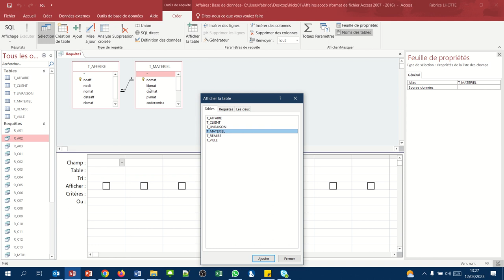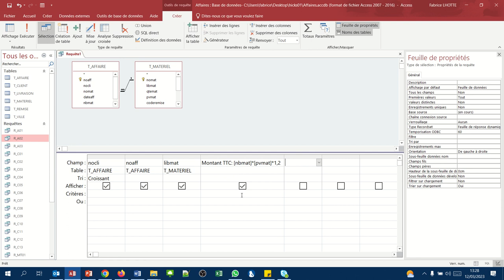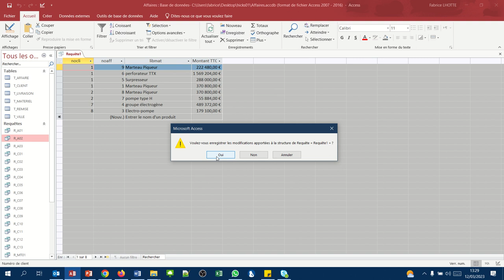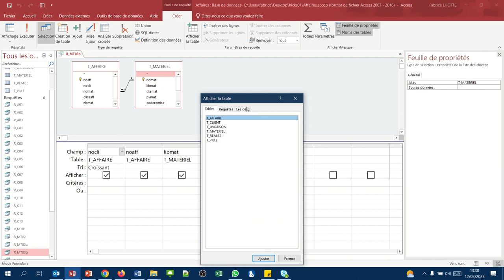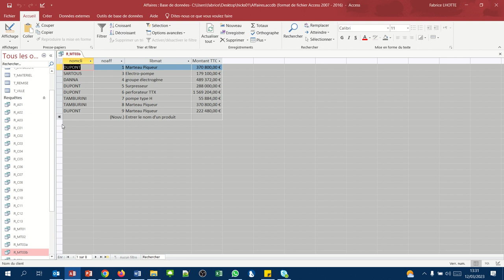Calcul sur plusieurs tables (Requete QBE Access multi tables 03)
Afficher le montant TTC des affaires par numéro de client (en affichant que les commandes supérieures à 50.000€)